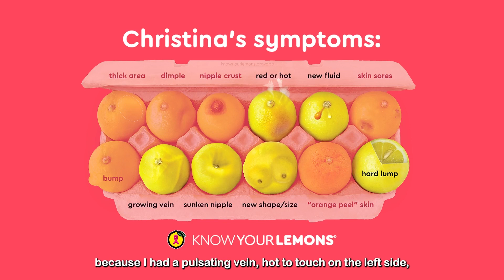Christina Miner's story: Breast Cancer Advocacy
How to advocate for yourself: Use the doctor patient conversation guide on the Know Your Lemons app.

"I had to be a part of it. So I'm a Lemonista, and now I'm able to teach other women with the beautiful artwork that Know Your Lemons has. Please make sure that you check your breasts and know that you know your body best and make sure your voice is heard." —Christina M (Prince George, Virginia).